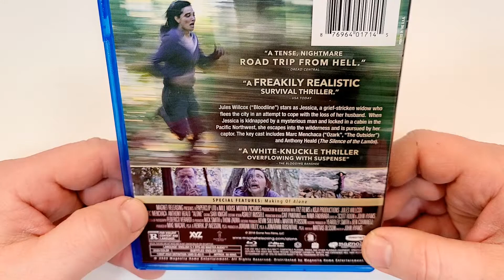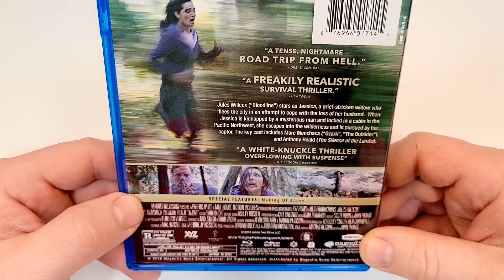Alone Blu-Ray Unboxing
GOALS

- Alone (2020)(Magnolia Pictures)
Drama, Thriller
BMR
Rated R
Run-Time 1H 38M
Rating 6.1/10
Bob’s Rating /5
Director John Hyams
Stars Jules Wilcox, Marc Menchaca, Anthony Heald, Jonathan Rosenthal, Katie O’Grady, Betty Moyer, Shelly Lipkin, Emily Sahler, Laura Duyn, Brenton Montgomery, Nico Floresca